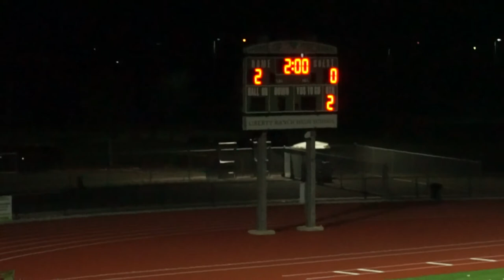LRHS vs EDHS Girls CIF Sac-Joaquin Section Semi Final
Girls Soccer: 2019 CIF Sac-Joaquin Section Semi-Finals - Liberty Ranch Hawks vs. El Dorado Cougars